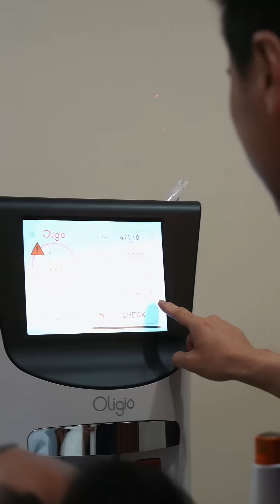Malaysian Actor/Celebrity MC, Wee Peng Goh trying Oligio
Oligio is the current most popular skin tightening and lifting treatment in Korea.